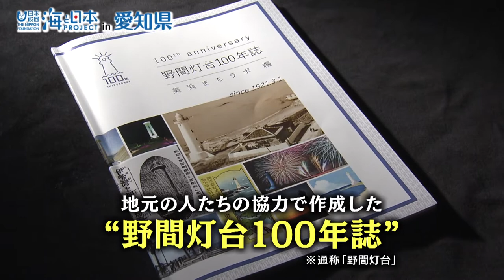野間埼灯台で専門家に「灯台の活用」について聞いてみた 日本財団 海と日本PROJECT in 愛知県 2021 #08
「海と灯台ウィーク」に合わせて、愛知県美浜町にある野間埼灯台について、その働きや今後の活用について、話を聞いた。野間埼灯台、通称「野間灯台」は1921年初点灯、今年100年を迎えた。GPSの普及により航路標識としての存在意義が薄れる中、地元のシンボルとして地域振興に役立つことが期待されている。美浜まちラボの林さんは「野間灯台登れる化プロジェクト」を推進、灯台に登れるだけでなく、結婚式場、プロジェクションマッピング、ライブ会場としての活用を考えている。

・会社名
・部署名
・お名前